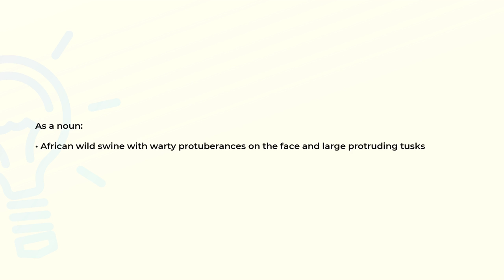What is the meaning of the word WARTHOG?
Definition and spelling of the word WARTHOG.

(00:00) Intro
(00:07) As a noun
(00:18) Spelling

As a noun (00:07):
• African wild swine with warty protuberances on the face and large protruding tusks